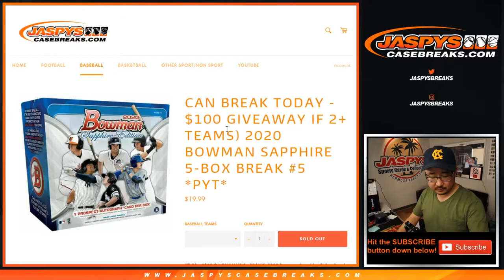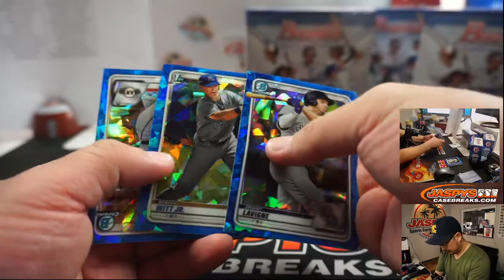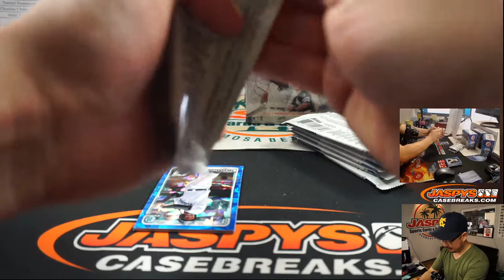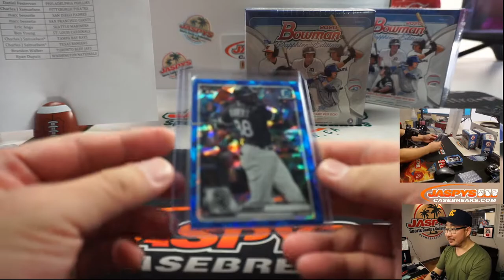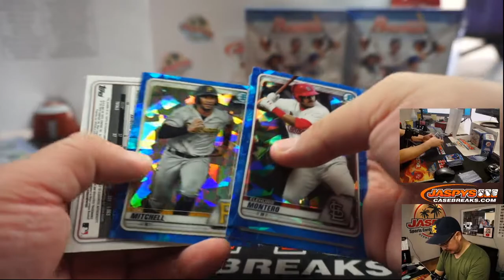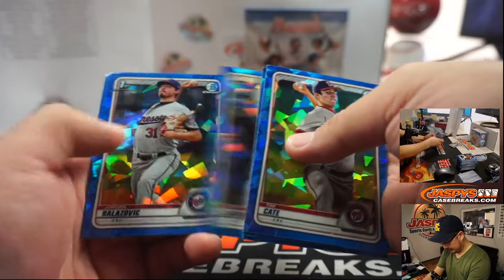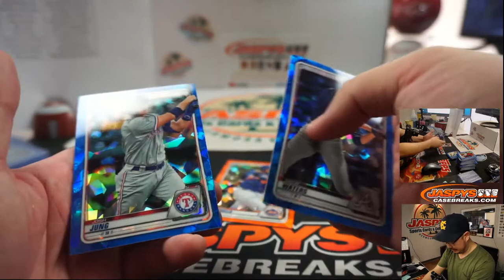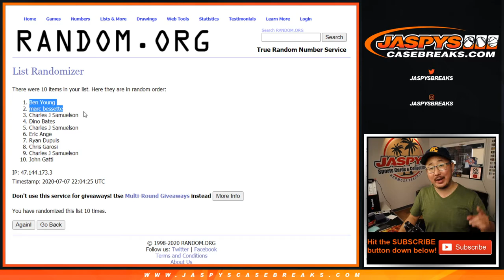JASSON AUTO! || Tu, 07.07.20 || 5Box (Sapphire) PYT #5 || 2020 Bowman Baseball (MLB)